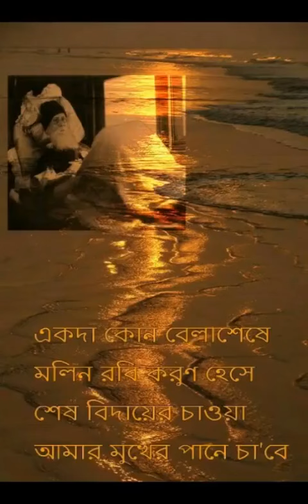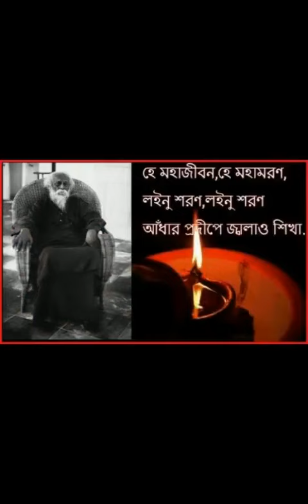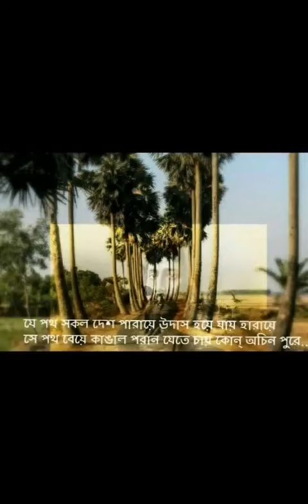আজ ২২শে শ্রাবণ। কবিগুরু রবীন্দ্রনাথ ঠাকুরের মৃত্যু দিন। আজকের এই দিনে ওঁনাকে জানাই আমার প্রণাম।